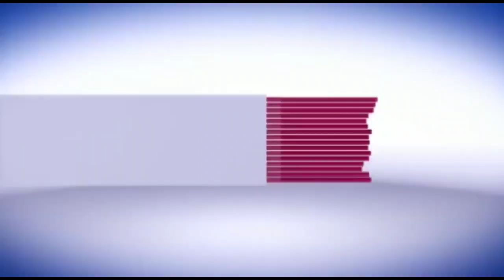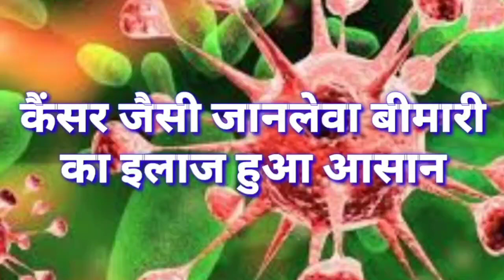सिवान- 20 को थी बेटी की शादी, कार्ड बांटने निकले पिता की सड़क दुर्घटना में मौत। देखें खबर..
सीवान में सड़क दुर्घटना में बेटी की शादी का कार्ड बांटने निकले पिता की सड़क हादसे में मौत हो गई। शादी से पहले पिता की मौत होने से परिजनों में कोहराम मच गया। घटना सराय ओपी थाना क्षेत्र के निजामपुर गांव के समीप की हैं।

मृतक की पहचान महाराजगंज के पोखरा गांव निवासी स्वर्गीय विशुनी राम के 50 वर्षीय पुत्र हीरा लाल राम के रूप में हुई है। बताया जा रहा है कि हीरा लाल राम की बेटी रीमा कुमारी की शादी 20 मई को है जिसके शादी का कार्ड वह अपने रिश्तेदारों को देने के लिए बाइक से निकले थे। इसी दौरान उनके बाइक में पीछे से अपाची बाइक ने टक्कर मार दी। जिससे शख्स गंभीर रूप से घायल हो गया। जिसके बाद स्थानीय लोगों की सहयोग से सीवान सदर अस्पताल लाया गया जहां डॉक्टरों ने उसे मृत घोषित कर दिया।

वहीं इस घटना में दूसरा बाइक चालक भी घायल हो गया हैं, जिसका किसी निजी अस्पताल में इलाज चल रहा हैं। सूचना मिलते ही मौके पर पहुंची पुलिस ने बाइक को जब्त कर लिया है। पुलिस ने मामले की जांच शुरू कर दी है। मृतक हीरा लाल राम की दो बेटी हैं रीमा कुमारी और ममता कुमारी। मृतक की बड़ी बेटी रीमा कुमारी की 16 मई को तिलक और 20 मई को शादी हैं। वहीं मौत के बाद शादी की खुशियां मातम में बदल गई।